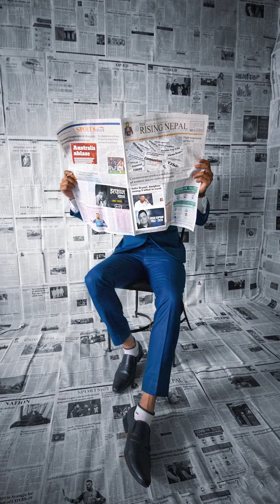Lockdown Photography Ideas | Creative Tips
3 quick tips and tricks for utilizing this lock down's free time and getting some fantastic Instagram Bangers!😎